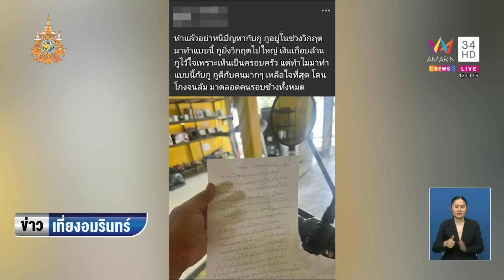ศึกสายเลือด! พ่อลูกดวลปืนเดือด ปมโพสต์ทวงเงินพี่สาว | ข่าวเที่ยงอมรินทร์ | 15 ส.ค. 67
ศึกสายเลือด! พ่อลูกดวลปืนเดือด ปมโพสต์ทวงเงินพี่สาว